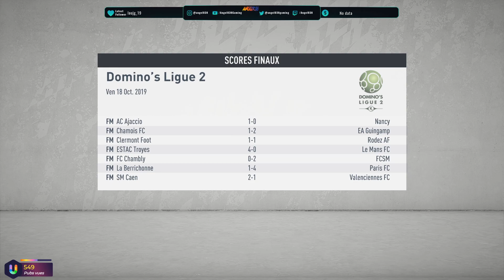FIFA 20 - ON FAIT MONTER UNE EQUIPE DE LIGUE 2 AUX SOMMETS #04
C'est Angel,

Voici un nouveau Let's Play sur Fifa 20, de l'inédit sur la chaine connaissant mon expertise dans le domaine!
Bon visionnage!

ı𝗹𝗹ı𝗹𝗹ı [ MON MATOS ] ı𝗹𝗹ı𝗹𝗹ı

💻 PC Inel Core i7 7700
       32 Go de Ram
       Carte Mère Asus RoG Strix
       GeForce RTX 2070 OC 8Go MSI
       Volant Thrustmaster T300RS + Ferrari F1 Wheel Addon
🎮 Nintendo Switch